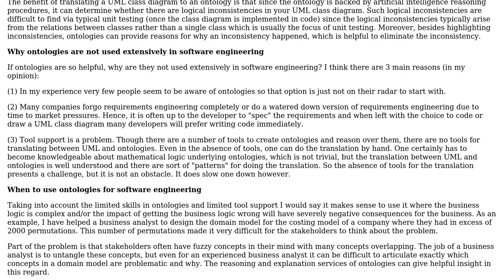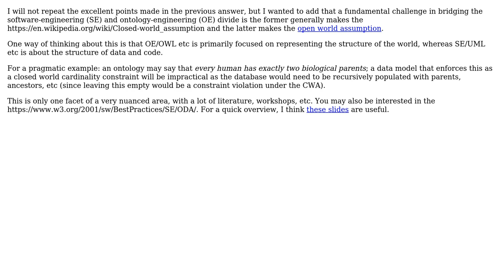Software Engineering: Domain Model Representation - Formal ontology vs code (2 Solutions!!)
Software Engineering: Domain Model Representation - Formal ontology vs code

With thanks & praise to God, and with thanks to the many people who have made this project possible! | Content (except music & images) licensed under CC BY-SA | Music | Images & others | With thanks to user Josh Taylor user Henriette Harmse user cmungall and the Stack Exchange Network Trademarks are property of their respective owners. You are responsible for your own actions.